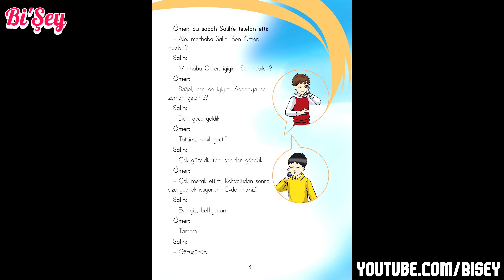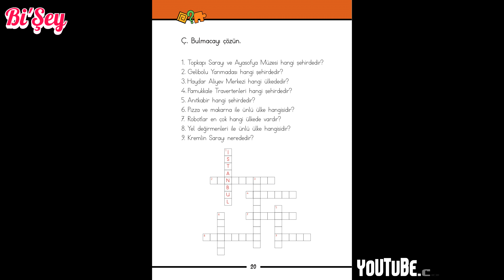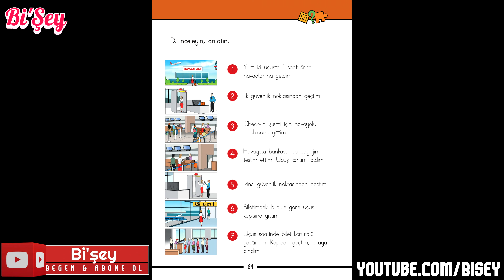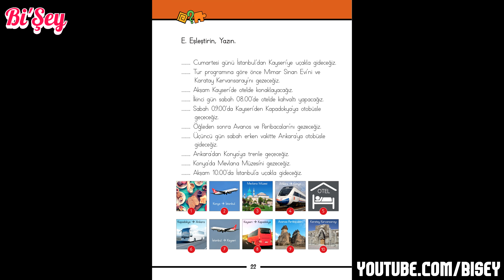10- SALİH'İN SEYAHAT GÜNLÜĞÜ Dinle ve Soruları Cevapla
🌼 Salih'in Seyahat Günlüğü (Salih Hikaye Serisi)
✔️ Salih Hikaye Serisi EBA'dan alınmıştır.  Bilgi ve eğitim amaçlı kanalımızda yayımlanmıştır.

❓Salih Hikaye Serisinde bunları dinlediniz mi?

“Salih Hikaye Serisi”, başta Suriyeli çocuklar olmak üzere ülkemizde bulunan yabancılara Türkçe Öğretimi amacıyla “Suriyeli Çocukların Türk Eğitim Sistemine Entegrasyonunun Desteklenmesi Projesi (PIKTES)” kapsamında hazırlanmıştır. Bir dilin öğrenilmesinde en güzel yöntemlerden biri de o dilin edebi ve estetik yapısına, okuyucunun dil seviyesine uygun üslupla yazılmış metinleri okumaktır. Bu kitap, yabancı uyruklu öğrencilerin Türkçe öğretimine katkı sağlamak ve dilsel zenginliklerini artırmak amacıyla; ortak kültürel değerlere özen gösterilerek yazılmıştır. Salih’in serüveni kazanımlar esas alınarak kaleme alınmış bir günlük yaşam öyküsüdür aslında. Hikâyelerin sonunda okumaların daha verimli hale gelmesi amacıyla temaya uygun olarak hazırlanmış farklı etkinliklere yer verilmiştir.